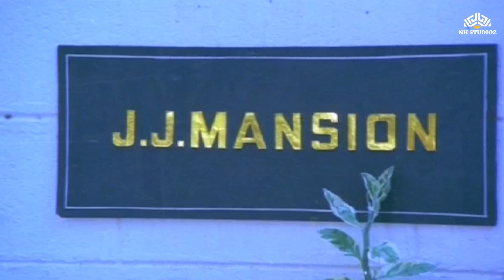മോഹൻലാലും നെടുമുടിയും മികച്ച കോമഡി രംഗം | Orkkappurathu (1988 ) | @nhmovies​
Movie Name: Orkkappurathu (1988 )
Cast: Mohanlal, Nedumudi Venu, Ramya Krishnan, Kollam Ajith, N.L. Balakrishnan, Paravoor Bharathan, Jagadish, Valsala Menon & others
Director: Kamal